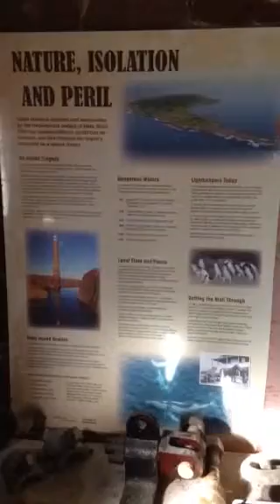Gabo Island lighthouse museum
Little museum on Gabo Is on NSW VIC border at entrance to Bass Strait.